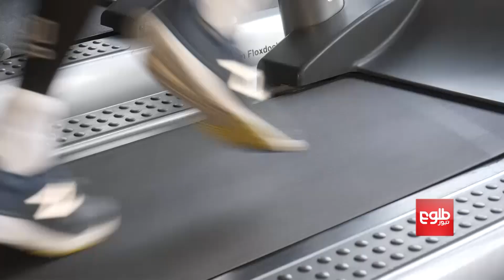چگونه ولی با آنکه نابینا است به یک قهرمان دوش مبدل شد؟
ولی محمد نوری ورزشکار افغان که ده سال پیش در هلمند بینایی چشمانش را دراثرانفجارماین از دست داد،اکنون به یکی از قهرمانان  رشته دوش در داخل و بیرون از کشور مبدل شده است.